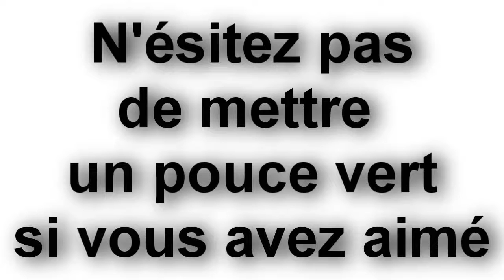Fail adventure épisode 2-WTF